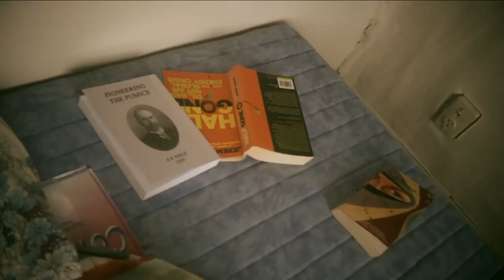Pretty as a Picture by Rosy Tin Teacaddy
Shot on location at Rosy Tin Teacaddy's place of artist's residency, this documentary style music video was shot by Ed and edited by myself, Kate Logan.